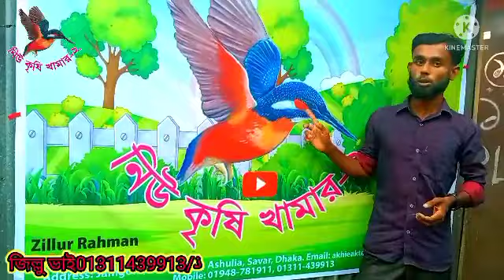ন্যায্যমূল্যে ফেন্সি কবুতর বিক্রয় হবে এখান থেকে কবুতরগুলোর সংগ্রহ করুন সীমিত সময়ের ভিতর/২৩/০৫/২০২২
ফেন্সি কবুতর বিক্রয় করা হবে

কম দামে সীমিত সময়ের ভিতর

এই খামার থেকে সব সময় কবুতর কম দামে বিক্রি করা হয়

সব সময় ভাল কবুতর এখানে পাওয়া যায়

দেশি ও বিদেশি কবুতর সব সময় কম দামে বিক্রি করা হয়

স্থান জামগড়া আশুলিয়া সাভার ঢাকা 🕊️🕊️

ভিডিও পরিচালিত নিউ কৃষি খামার 2 🕊️🕊️